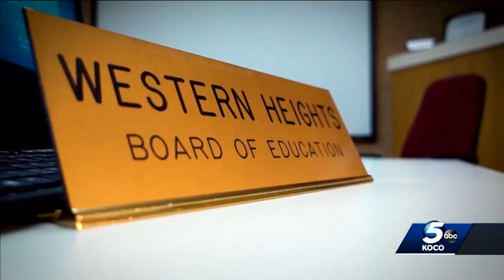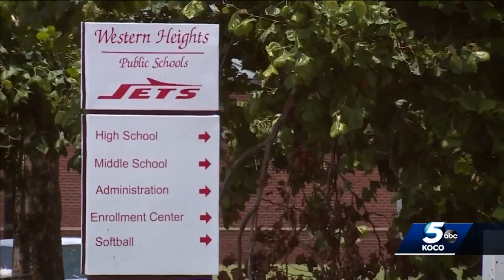State superintendent discusses taking over Western Heights Public Schools